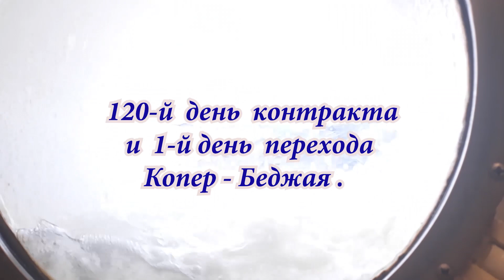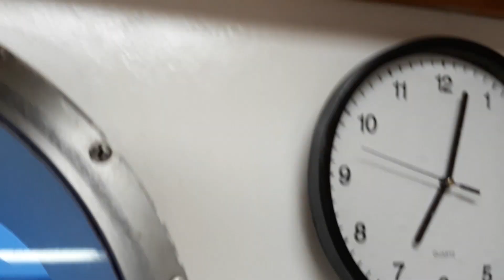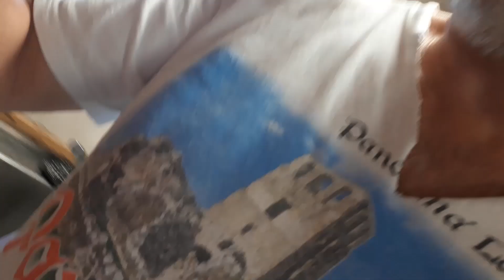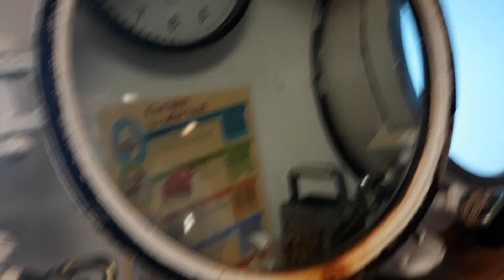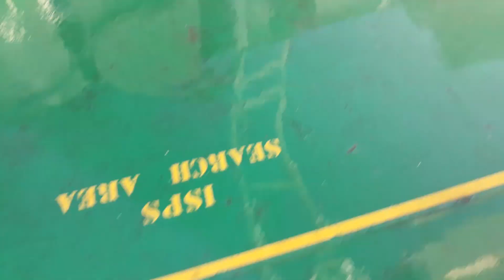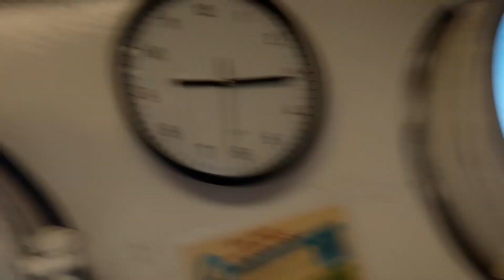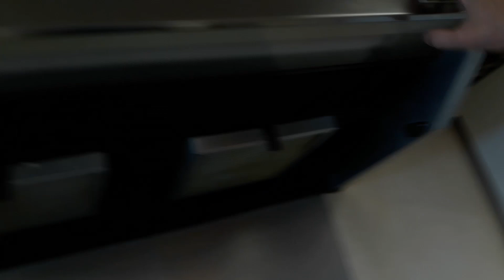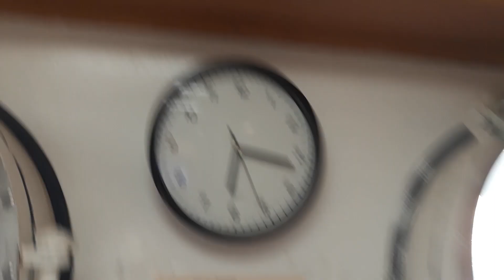А вы готовили когда нибудь BULALO БУЛЯЛЁ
"БуЛяЛё" - приблизительно так филиппинцы произносят это слово BULALO ... не знаю как доподлинно переводится , но на деле обозначает - суп , супчик , супец ! Это в зависимости от исполнения ... вариантов масса - загляните в иннет !  В этом эпизоде я рассказываю о своём варианте приготовления ...
 Всем напоминаю что съемки велись в 2019 году на m/v Bremer Elena ,поэтому берите поправку на время ...
К сожалению приходится загружать ролик с телефона , поэтому кое что в оформлении вышло коряво , но главное в содержании Оценивайте ролик , пишите комментарии ..
Если у кого появится желание поддержать мою работу на канале то вот реквизиты :
-РФ ПСБ Банк 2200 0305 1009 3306 Игорь Анатольевич Т.
Сбер 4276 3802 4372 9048 Иван Владимирович Т.
Со мной по прежнему можно связаться на
Яндекс Дзен : Мариуполь-Камбуз-Дзен
Телеграм : Мариуполь ПОКА ВСЕ НЕ ПРОСТО